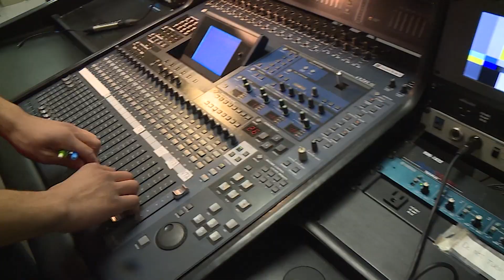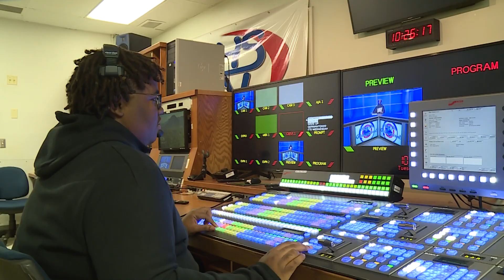GHS TV Promo with CAPA and ID 2023